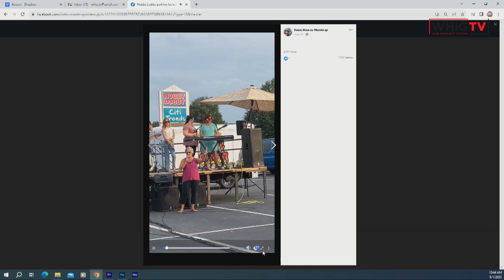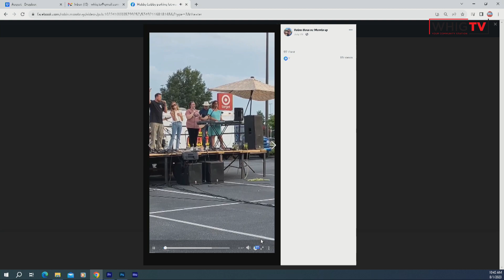Carolina Global Revival 8 2 23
Pastor Lin Robinson and Cameron Garner gives a brief overview of Rock Haven Church